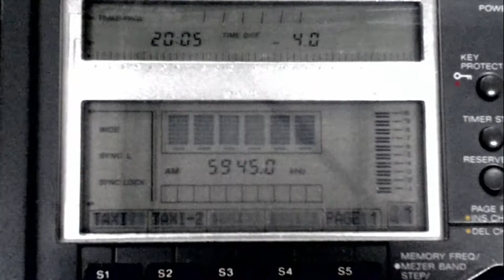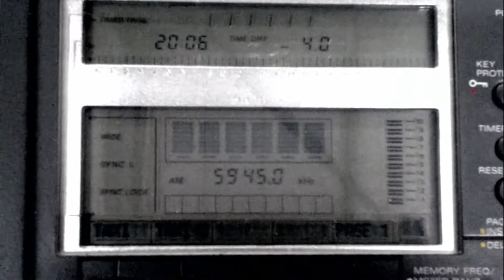BIBLE VOICE [NAUEN, 50 KW] — 5945 KHZ — [30 SEPT. 2018 07:05 UTC]